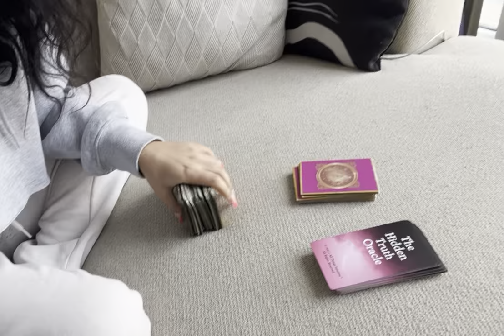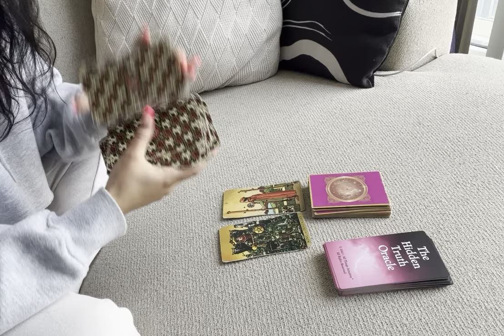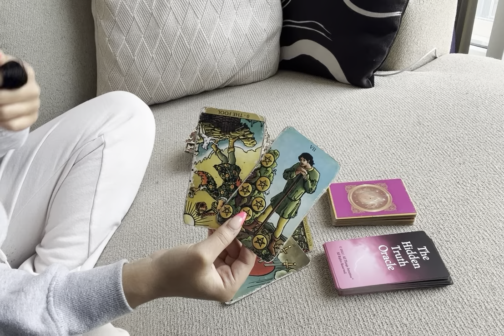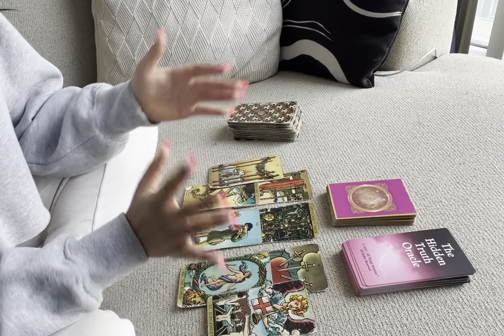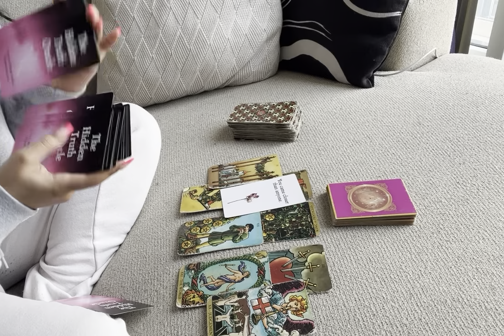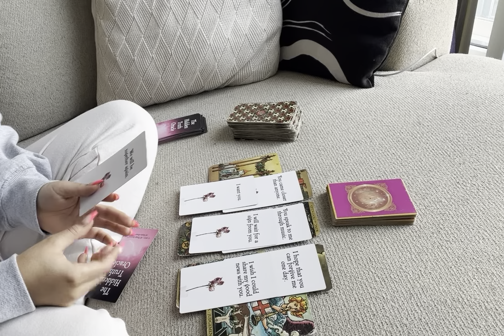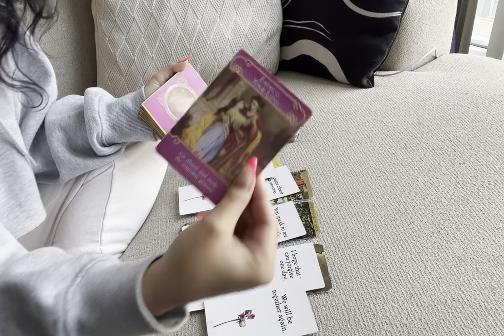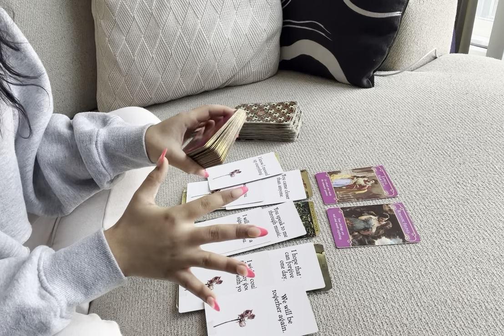🌎 VIRGO, CAPRICORN, TAURUS “HOW DO THEY FEEL ABOUT YOU”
💓 FEW SLOTS LEFT FOR MAY READINGS! BOOK SOON! 💓